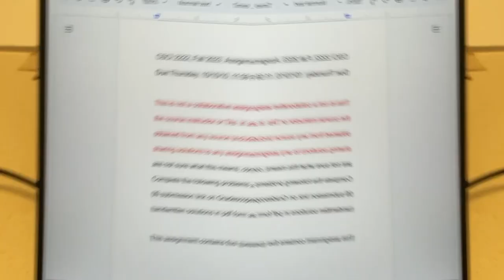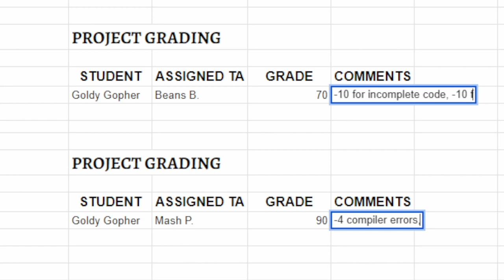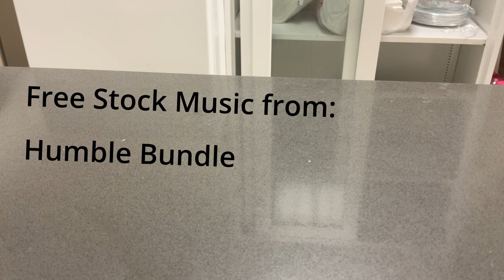DOs & DONTs of Collabing == CSCI2915 Final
Made thanks to the help of the Commuter Connection ^^ for filming locations and actors.